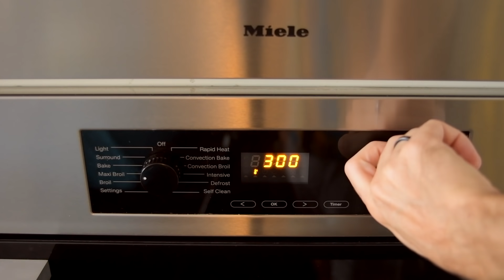Смешал и готово! ТЫКВЕННЫЙ КЕКС / ХЛЕБ с тыквой | простой рецепт Pumpkin Bread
▪️ 2 яйца, комнатной температуры
▪️ 90 г растительного масла
▪️ 150 г сахара / я не люблю сильно сладкую выпечку, если хотите прям сладкий кекс - добавляйте больше / можно использовать сахарозаменитель
▪️ 50 мл апельсинового сока
▪️ 250 г муки (можно использовать цельнозерновую, лучше частично, иначе кекс получится очень плотным)
▪️ 4 г соды
▪️ 2 г молотой корицы
▪️ 1 г мускатного ореха
▪️ можно добавить немного гвоздики и сушеного имбиря
▪️ 65 г грецких орехов или орехов пекан / можно добавить фундук, миндаль или арахис
▪️ 65 г сушеной клюквы / можно добавить курагу, чернослив, изюм
▪️ немного сливочного масла для смазывания формы + можно слегка присыпать мукой
СЛИВОЧНЫЙ КРЕМ ЧИЗ:
▪️ 100 г сливочного сыра
▪️ 1 ч. л. ванильного экстракта
▪️ горсть тыквенных семечек
🔴 ВЫПЕКАТЬ 55-60 минут (может и дольше - всё зависит от размера формы и высоты слоя теста) на 180ºС / 355ºF в режиме верх/низ на среднем уровне духовки.
ПРОСТОЙ РЕЦЕПТ как приготовить сладкий тыквенный хлеб / кекс с тыквой Pumpkin Bread | можно сделать тыквенный пирог или тыквенный торт | десерт на хэллоуин